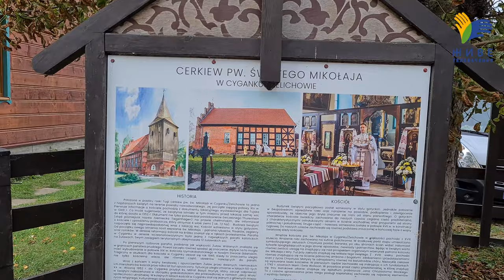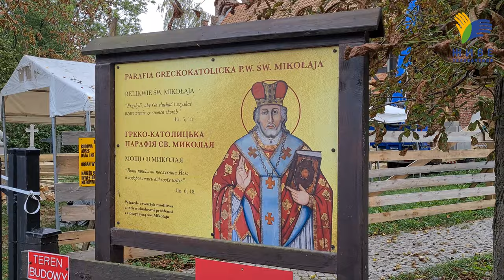600 літня святиня УГКЦ в Польщі, церква св. Миколая, Циганек Желіхово | Cerkiew Św. Mikołaja Cyganek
⛪ Церква св. Миколая в Циганку/Желіхово одна з перших, де українцям дозволили молитися після примусової депортації на північ Польщі, в 1947 р.

Нині понад 600-літній історичний храм є справжньою окрасою реґіону, скарбницею сакральних пам'яток, місцем духовної та фізичної віднови. Тут навіть можна поплавати на каяках по річці. Але ще в 2015 р., святиня була в аварійному стані і потребувала негайної реставрації.

▶ Репортаж Живе телебачення з Циганку із парохом о. Павлом Поточним / Paweł Potoczny @zonatyksiadz

Поширюйте відео!

Україна молиться!